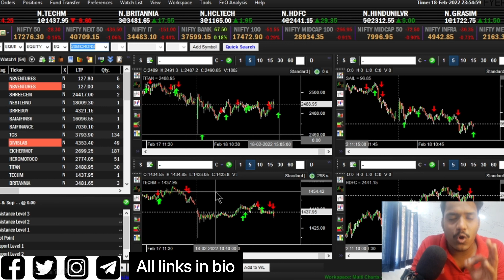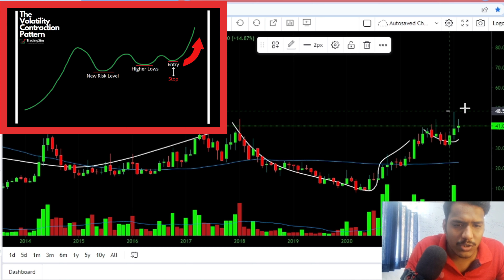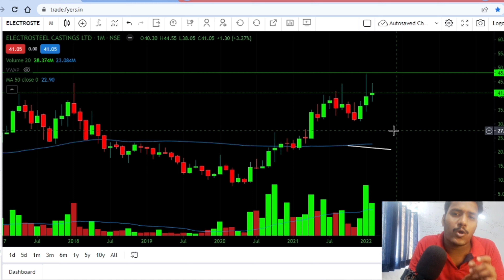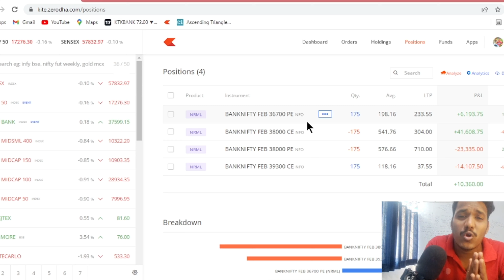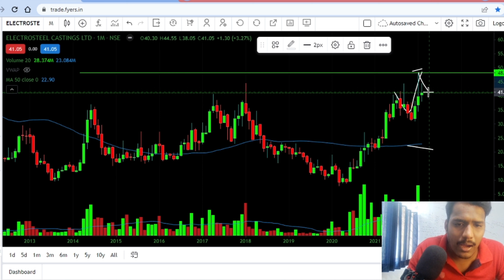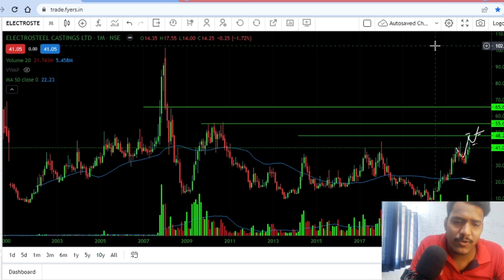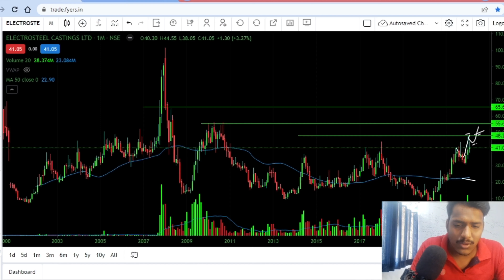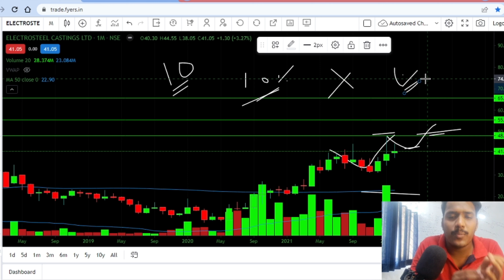Best stock to buy now | Best share for short term | Stock to invest in 2022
NEXT WATCH -

About:
mystocks.in is an initiative for the young generation who is interested in making more,

In general, trading is considered a business not suitable for everyone, but this is just a hoax which we clear by letting
 you learn about the strategies that can provide a good profit.